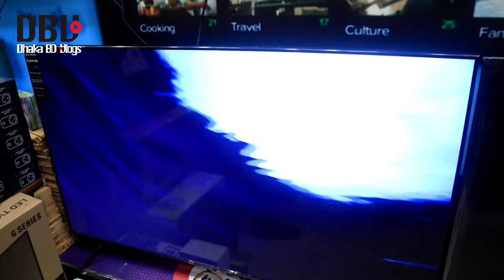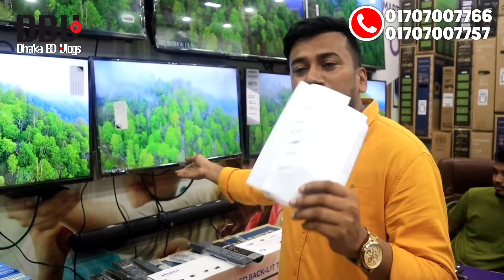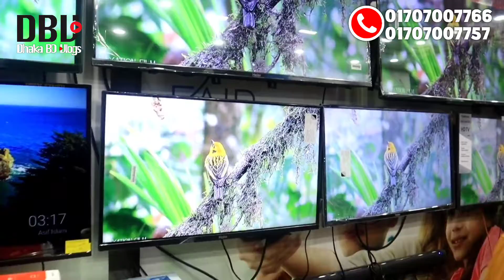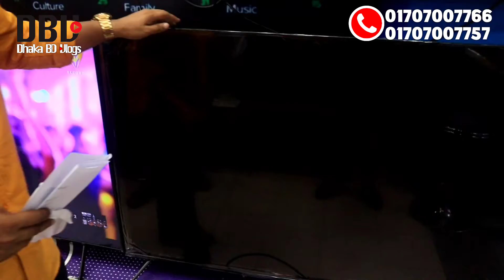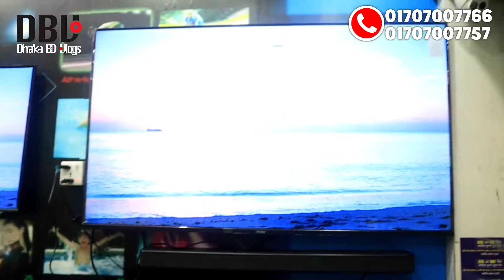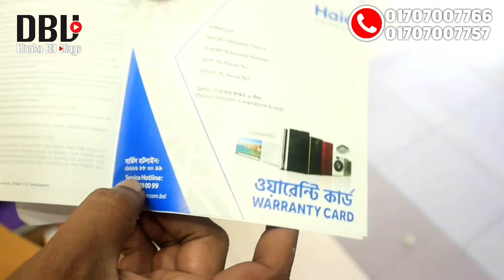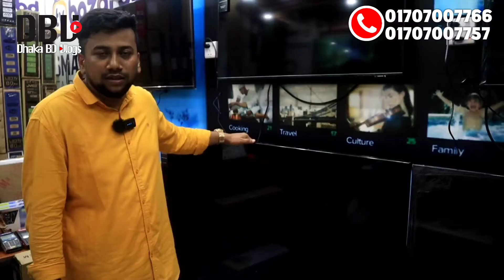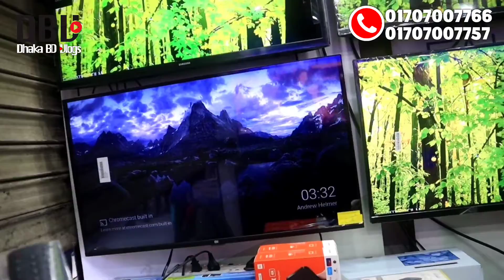৫০% ডিস্কাউন্টে টিভি কিনুন 📺Samsung TV/Haier TV/xiaomi TV🔥LED Smart TV price in BD/ Dhaka BD Vlogs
৫০% ডিস্কাউন্টে টিভি কিনুন 📺Samsung TV/Haier TV/xiaomi TV🔥LED Smart TV price in BD/ Dhaka BD Vlogs

Address: TV Bazar BD.Com
 shop:106, Level:1, Multiplan, computer city center, New Elephant Road, Dhaka

‌আসসালামু আলাইকুম সবাই কেমন আছেন, আশা করি সবাই ভালো আছেন, আজকের এই ভিডিওতে আমি আপনাদেরকে smart tv price এর সম্পর্কে কিছু ধারণা  দেয়ার চেষ্টা করেছি,আশা করি ভিডিওটি আপনাদের অনেক ভালো লেগেছে,যদি ভালো লাগে, আমার এই চ্যানেলটিকে সাবস্ক্রাইব করবেন,সকলে ভালো থাকুন সুস্থ থাকুন,ধন্যবাদ সবাইকে